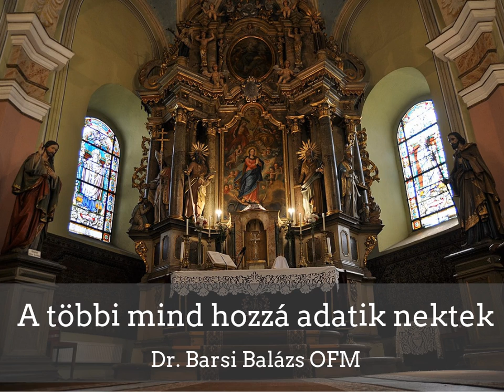Dr. Barsi Balázs OFM: A többi mind hozzá adatik nektek